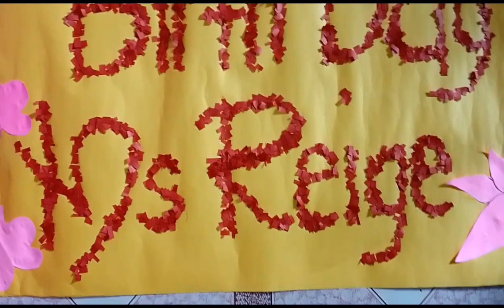HAPPY BIRTHDAY to the Person who Inspired me why I started vlogging Ms. REIGE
happy birthday Ms. Reige Queen 😘🥳
@Laughexploreeat i love you ♥️